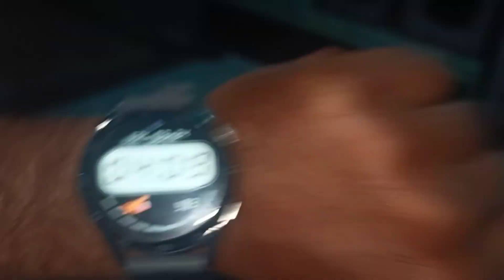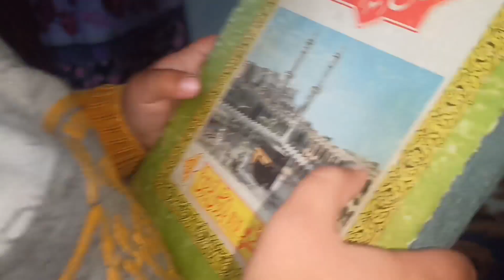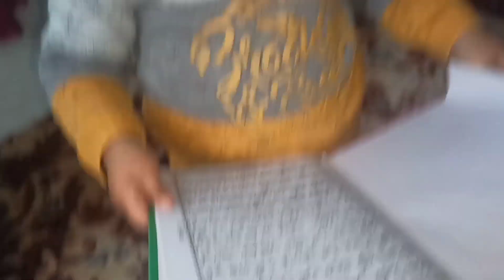1st mahy ramadan || पहला महये रमदान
1st mahy ramadan || पहला महये रमदान